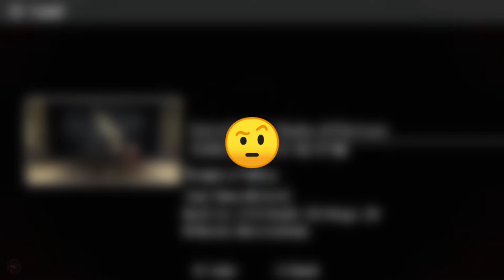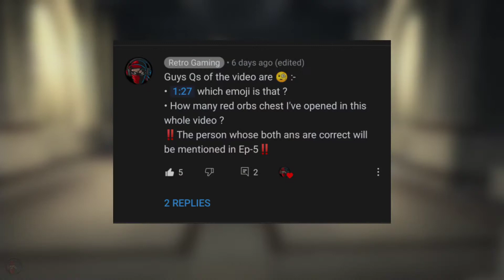God of War - Chains of Olympus gameplay | The temple of Helios part-2 | E5 | ppsspp | GOW 😎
Hello guys, I'm Retro and today we're gonna play God of War - Chains of Olympus episode 5🤘

Game Description🎮:-

God of War - Chains of Olympus is an action-adventure game developed by Ready at Dawn and Santa Monica Studio, and published by Sony Computer Entertainment (SCE). It was first released for the PlayStation Portable (PSP) handheld console on March 4, 2008. The game is the fourth installment in the God of War series, the second chronologically, and a prequel to the original God of War. It is loosely based on Greek mythology and set in ancient Greece, with vengeance as its central motif. The player controls Kratos, a Spartan warrior who serves the Olympian Gods. Kratos is guided by the goddess Athena, who instructs him to find the Sun God Helios, as the Dream God Morpheus has caused many of the gods to slumber in Helios' absence. With the power of the Sun and the aid of the Titan Atlas, Morpheus and the Queen of the Underworld Persephone intend to destroy the Pillar of the World and in turn Olympus.

        IT KEEPS ME MOTIVATED TO UPLOAD
                            REGULARLY

HOW TO DOWNLOAD GOD OF WAR CHAINS OF OLYMPUS 😎

You can watch my previous tutorial video of downloading this game just in the end  download the ROM file of God of War Chains of Olympus instead of God of War Ghost of Sparta.

                                          OR

1. Download PPSSPP and Zarchiver.

2. Now download ROM file of the game
               PASSWARD - LORDkratos

3. Now open Zarchiver app and extract the previously downloaded ROM file.

4. Now open PPSSPP app and browse(search) the ROM File on the app.

5. Click on the game icon and then enjoy.